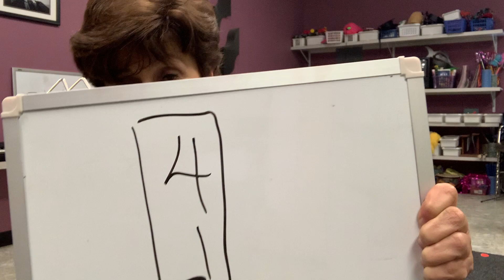INTRO 2 2nd S CLASS 3 "4 Beats in a box"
INTRO 2 2nd Semester
CLASS 3 "4 Beats in a box"